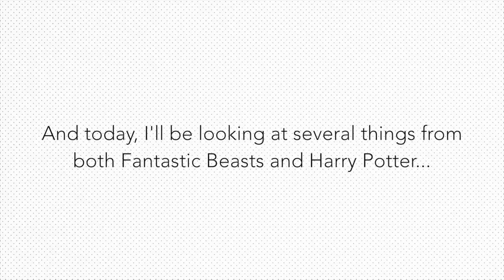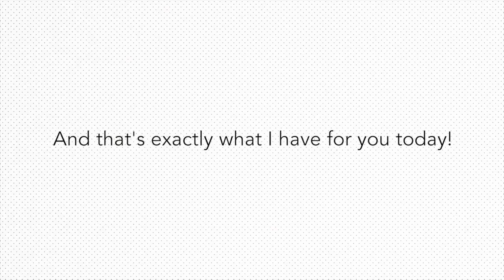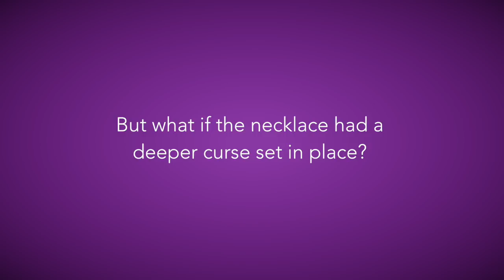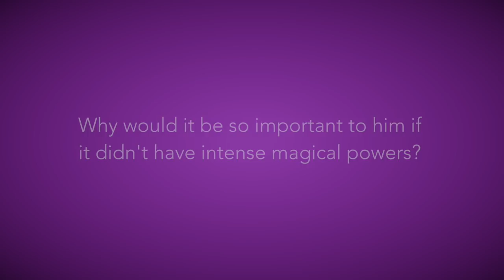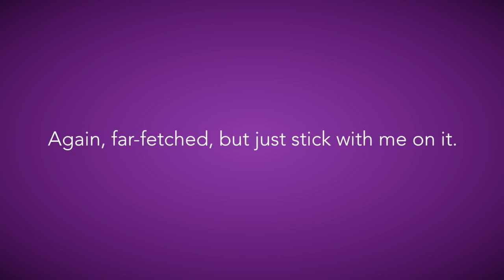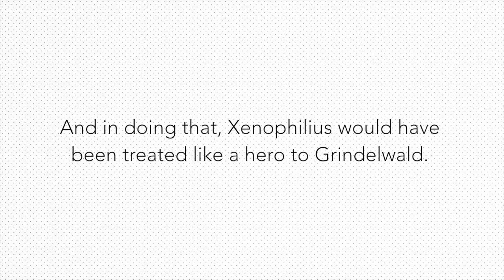Fantastic Beasts: The Insane Truth About Grindelwald’s Deathly Hallows Necklace! (Theory)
In this video, I go deep into the worlds of both Harry Potter and Fantastic Beasts! I look at Gellert Grindelwald, the Deathly Hallows Necklace, and Xenophilius Lovegood, and actually find a connection between the three of them. So exactly one year from the day that Fantastic Beasts 2 will come out, I explore a lot of details and mysterious points, and form a theory from them!

The Theory Channel